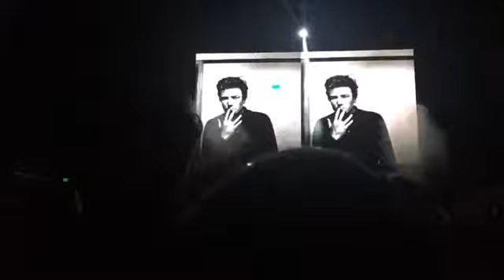Morrissey - Santa Barbara Bowl 11/5/2016. 1st half of concert. Low quality video :-(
Intro
How Soon is Now
Alma Matters
Speedway
Ganglord
Jack the Ripper
Judy is a Punk (The Ramones)
You're The One For Me, Fatty
Ouija Board